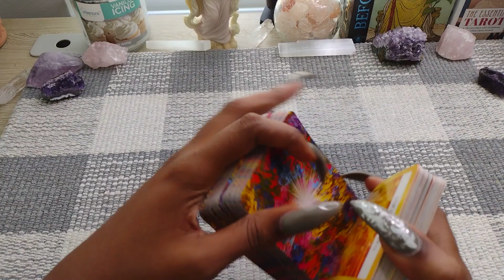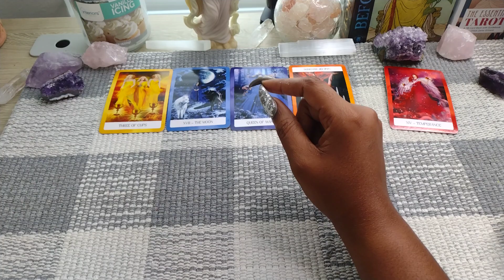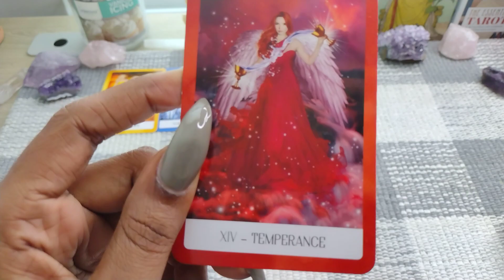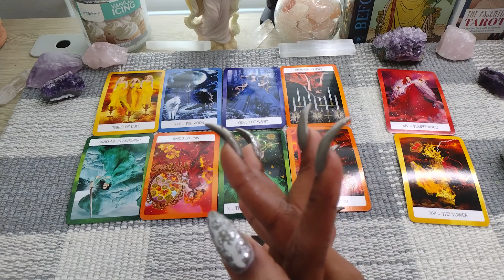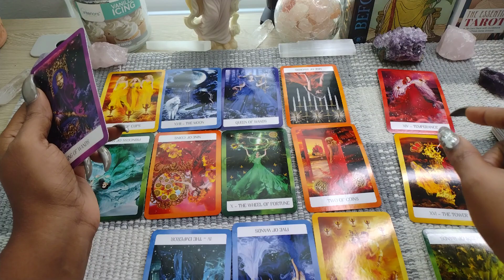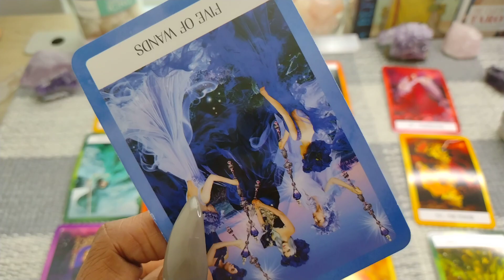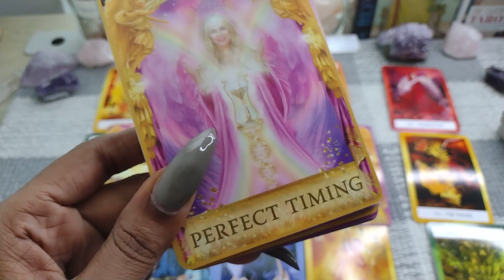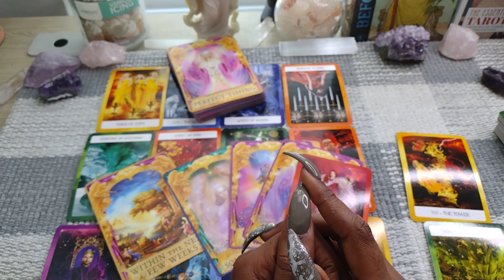GEMINI♊️BE CAREFUL WHO YOU INVITE IN YOUR BEDROOM🥰🥰🥰 THREESOME WENT SOOO WRONG✨️ DAILY SWATCH⭐️